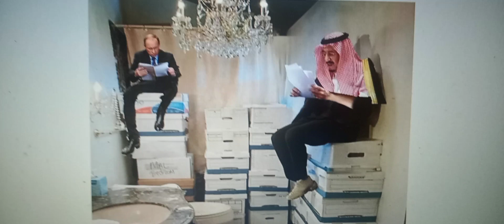Vlad and Salman checkin' out Documents.